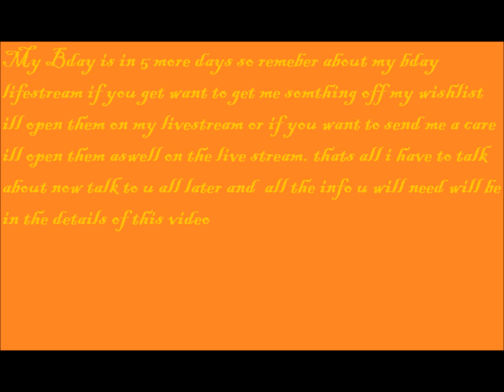NVV: New Video Blog Bday lifestream update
like me on facebook follower me on twitter and vote for me for king of the web and check out my other channel if you want to send me a card for my bday send them to Stanley H Erwin 3845 Bluestone Rd Morehead KY 40351 or you can get me something off my amazon wish list